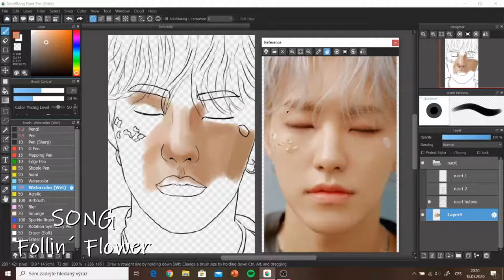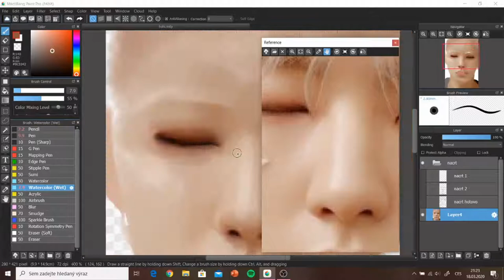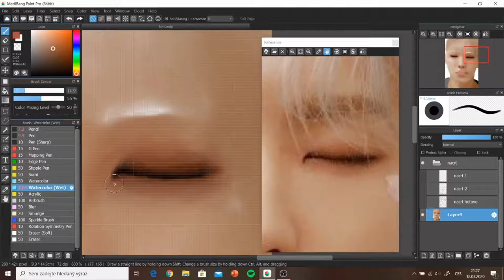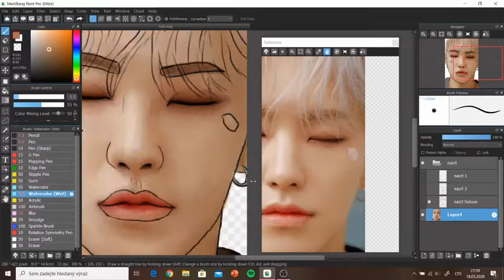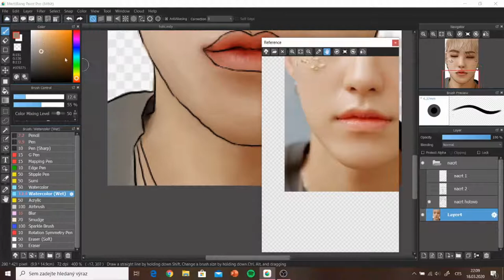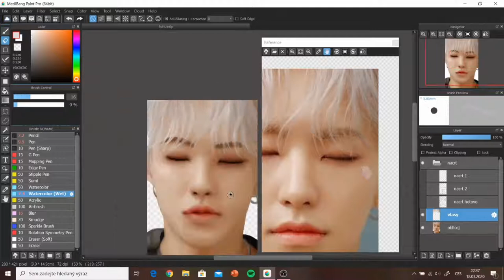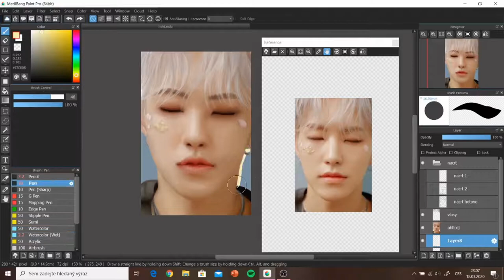Speedpaint Hoshi (SEVENTEEN)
T I G E R 🐯

Real time : 3-4 hours
Idol : Kwon Soonyoung (Hoshi)
Group : SEVENTEEN

Music 🎵
1) Fallin´ Flower (svt)
2) A-TEEN (Joshua, Hoshi, Woozi, Vernon, Dino from svt)

Paint Program : MediBang Pro
That program is free so... Aju Nice 😊